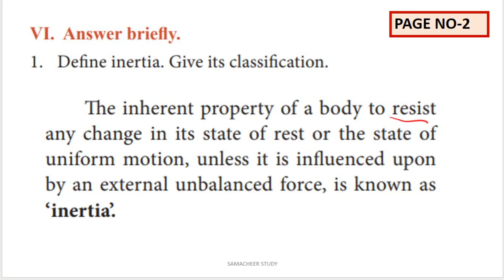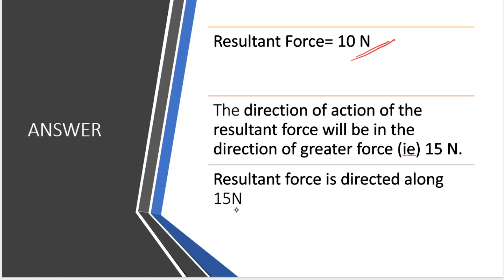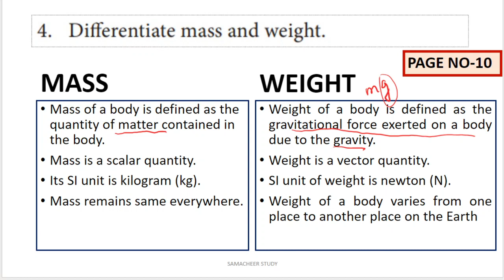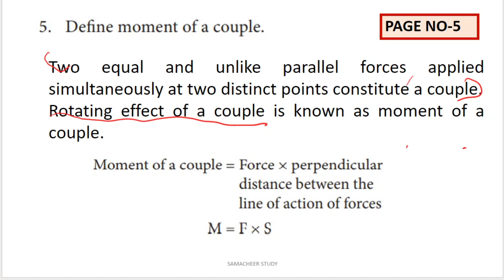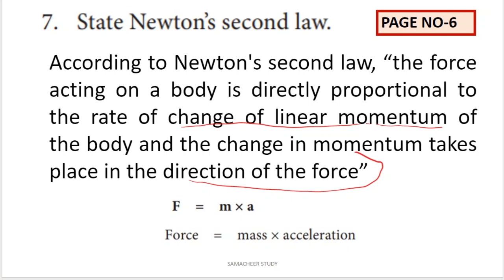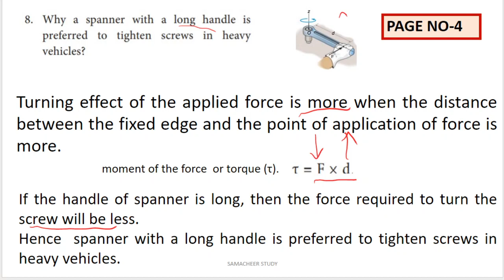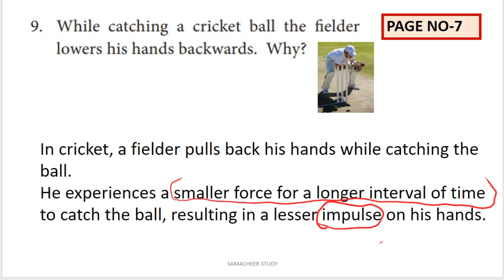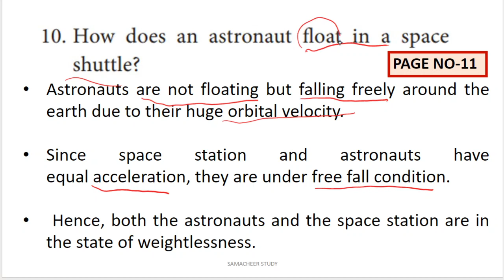10th science short question answers laws of motion unit 1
10th science short question answers laws of motion unit 1

Tamil Nadu Samacheer kalvi 10th std  SCIENCE Unit 1 PHYSICS SHORT ANSWER questions with answers (Q&A).
Lesson 1 LAWS OF MOTION
Science 1st lesson
short question answers
10th science two mark question answers